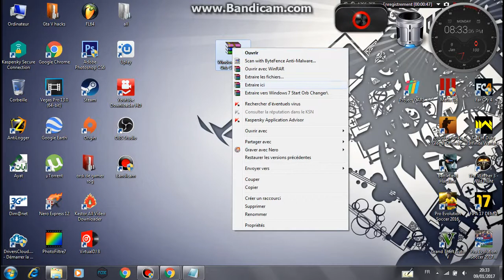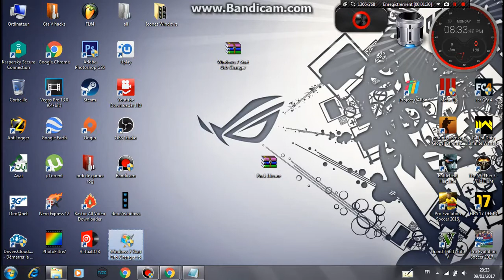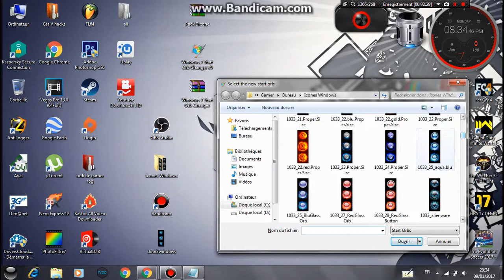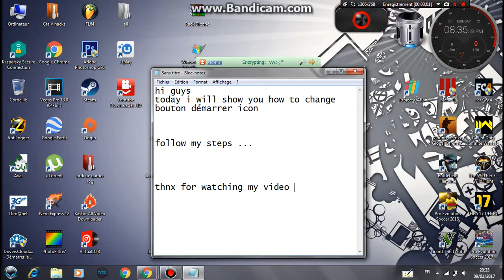TUTO | How to change your Start Button! Windows 10 /8.1 /7